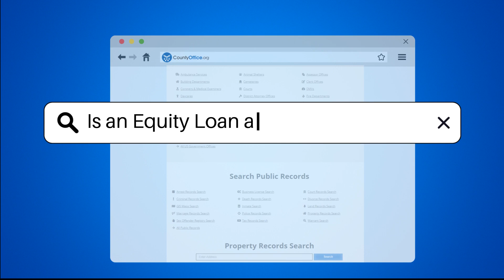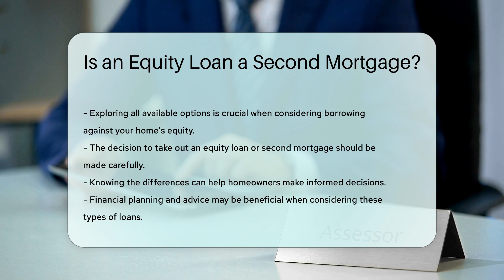Is an Equity Loan a Second Mortgage? - CountyOffice.org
Is an Equity Loan a Second Mortgage? In this enlightening video, we delve into the distinction between an equity loan and a second mortgage when it comes to borrowing against your home's value. Understanding the nuances between these terms is crucial for making informed financial decisions. An equity loan serves as a broad umbrella encompassing various loan types utilizing your home's equity as collateral, while a second mortgage specifically refers to an additional loan on a property with an existing mortgage. It's essential to grasp this disparity before delving into leveraging your home's equity. Evaluating your financial standing and exploring available options are paramount when considering tapping into your home's equity.